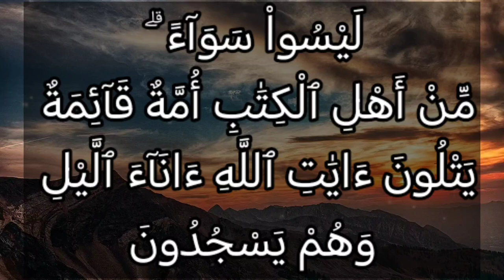تفسير سورة آل عمران ١١٣: ليسوا سواء ۗ من أهل الكتاب أمة قائمة يتلون آيات الله آناء الليل وهم يسجدون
لَيْسُواْ سَوَآءً ۗ مِّنْ أَهْلِ ٱلْكِتَٰبِ أُمَّةٌ قَآئِمَةٌ يَتْلُونَ ءَايَٰتِ ٱللَّهِ ءَانَآءَ ٱلَّيْلِ وَهُمْ يَسْجُدُونَ

التفسير الميسر : ليس أهل الكتاب متساوين: فمنهم جماعة مستقيمة على أمر الله مؤمنة برسوله محمد صلى الله عليه وسلم، يقومون الليل مرتلين آيات القرآن الكريم، مقبلين على مناجاة الله في صلواتهم.